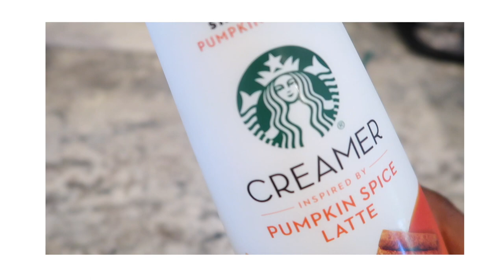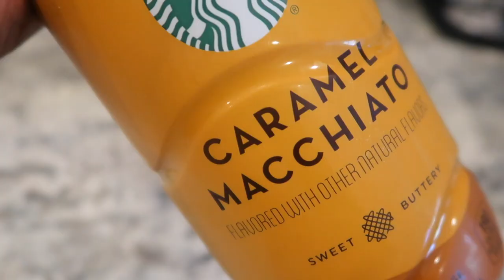VLOG: IT'S MY BIG SISTER'S BIRTHDAY + Hanging Out With Friends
My name is Barbara (Barbie). I'm a wife & mother of 5 amazing kids.
I love having a big family and wouldn't trade it for the world. I have two boys age ( 8 & 4), two girls -Twins age (3), a baby boy ( Joey) who is now 8 Months old. As a big family, we have so much to do and get done in the day so this is a sneak of what we have to offer. Come spend the day with us.